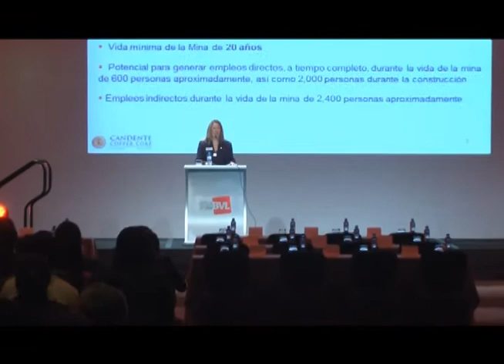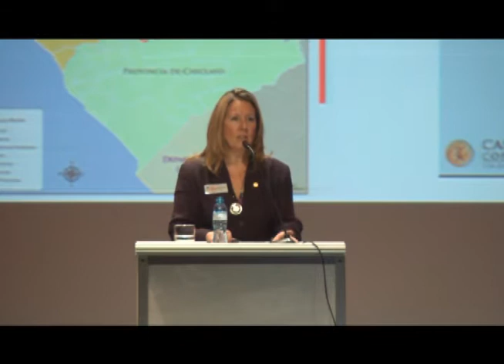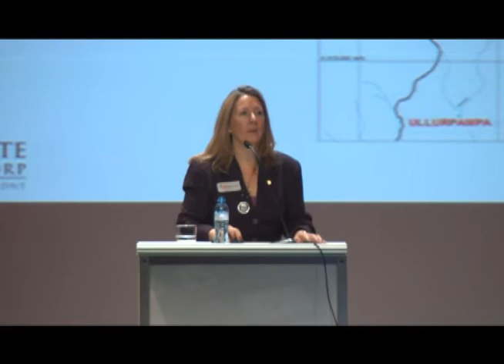6to Expobolsa: Joanne C. Freeze - CEO Candente Copper Corp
Actualización de los proyectos de Candente Copper Corp